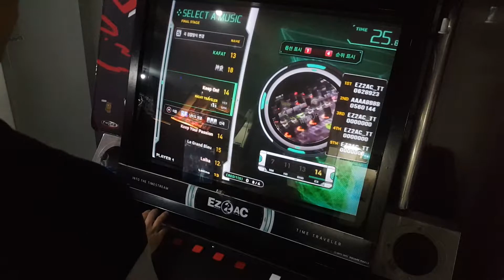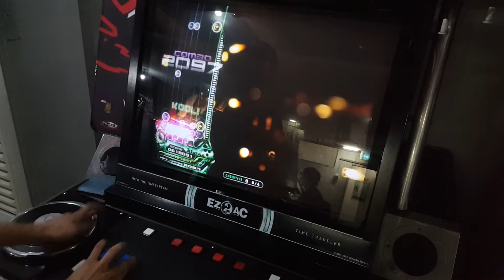흥겨운곡 KEEP ON (EX) 점수는 낮지만ㅠㅠ..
감상용!